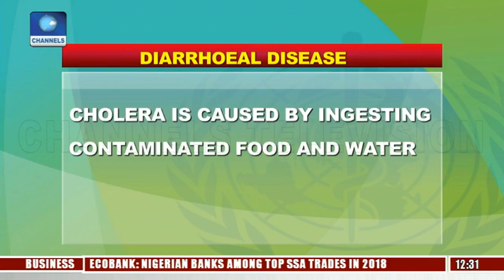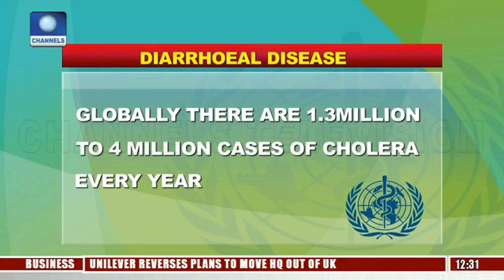Public Health Physician, Elo Ukatu Speaks On Curbing Cholera Pt.1 |Health Matters